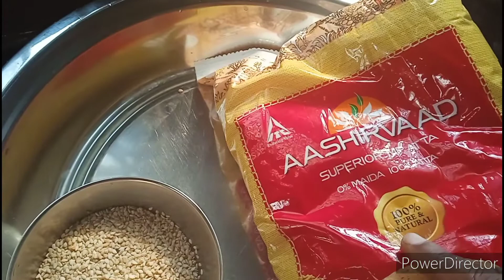హెల్తీ నువ్వుల పూరీలు😋🍪 in telugu,how to pooreelu in telugu,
yarva harini home tips and others,healthytips,health,arogyamkasam,arogyamemahabagyam,arogyarahasyam,nuulu,purelu,howtomakepurelu,puriluelacheyale,intelugupurilu,aptelanganapurilu,